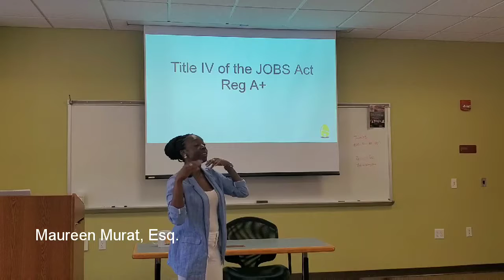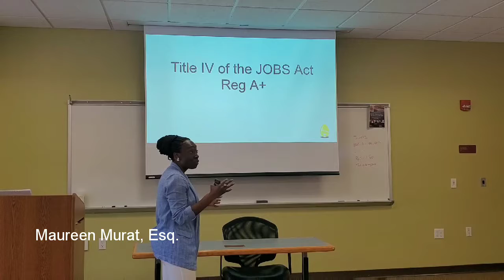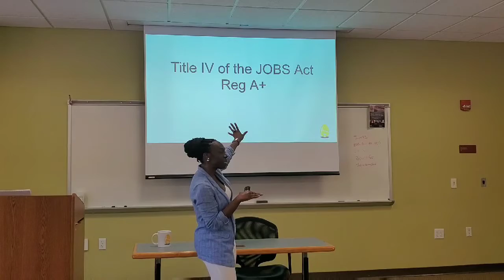What is the minimum amount you should raise using JOBS Act equity crowdfunding?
"If you're not looking to raise at least $50k, equity crowdfunding probably isn't worth it for you".

Dr. Maureen Murat, Esq., aka @CrowdieAdvisors, fielding questions at the RaisingMoney Equity Crowdfunding Masterclass at the University of District of Columbia.

to see the schedule for the next classes and get your copy of the Raising Money Workbook today.